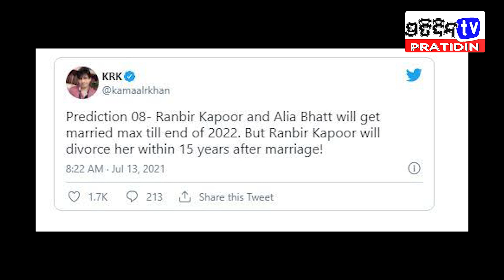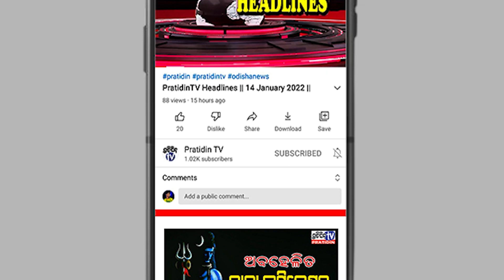ରଣବୀର ଓ ଅଲିଆଙ୍କ ଛାଡପତ୍ର !